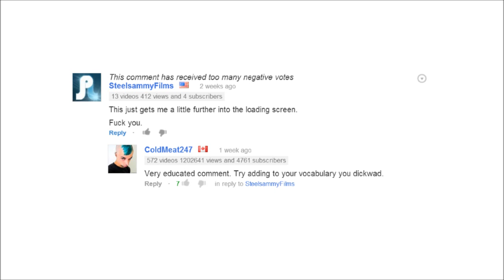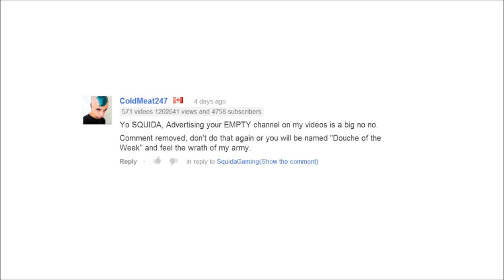Balls and Honour - Vlog 4: Updates, New Games, Douche of the Week and a Shout-out!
Join me! Enlist NOW!

ColdMeat's 24/7 ARCADE on STEAM!